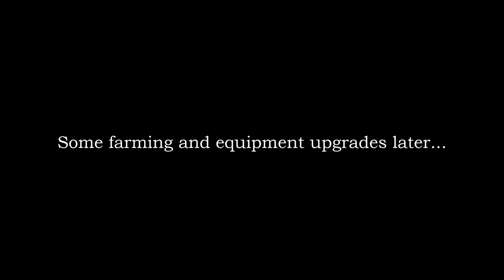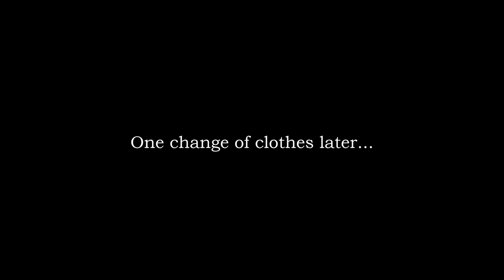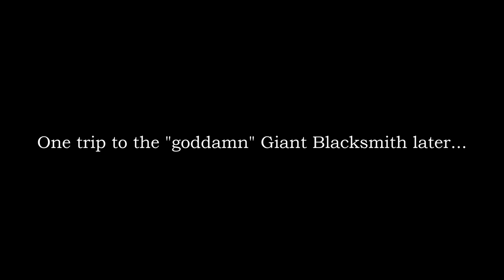Ascended Pinwheel Is No Longer A Joke - DS1 Ascended Mod Part 6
The journey through the Dark Souls Ascended Mod continues! This time Masachismo fights some ghosts, gets a nice hug, and gets lit on fire...a lot.

Timestamps:
Previously on Dark Souls Ascended: 00:00
New Londo: 00:37
The One King: 09:13
Serpent Shenanigans: 13:02
The Catacombs: 14:29
Pinwheel and Friends: 20:20
Preview: 23:52